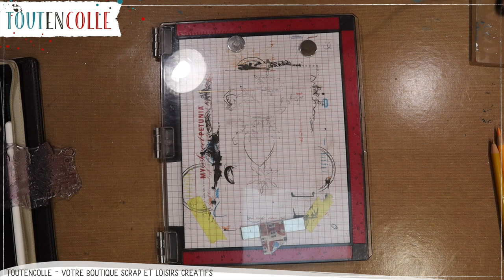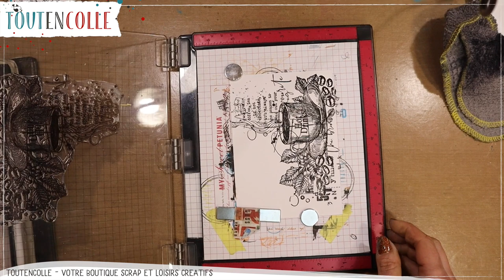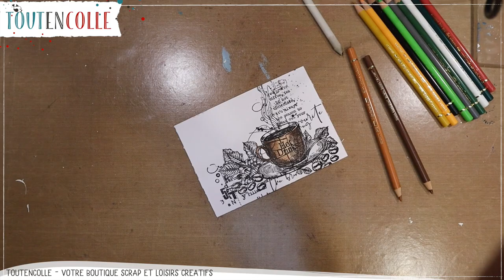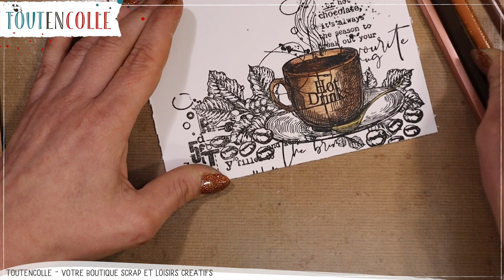tuto carterie avec AALL & create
Aujourd'hui je vous propose le coloriage d'un nouveau tampon AALL & create avec les crayons Polychromos Faber Castell sur du papier Paint On